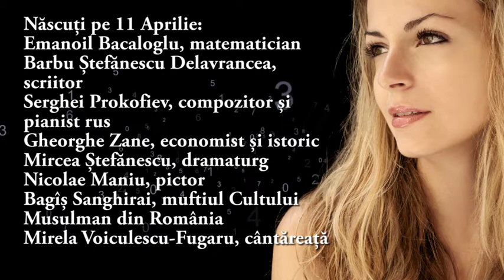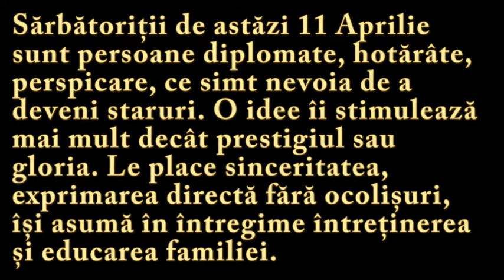Numeroscopul pentru 11 Aprilie